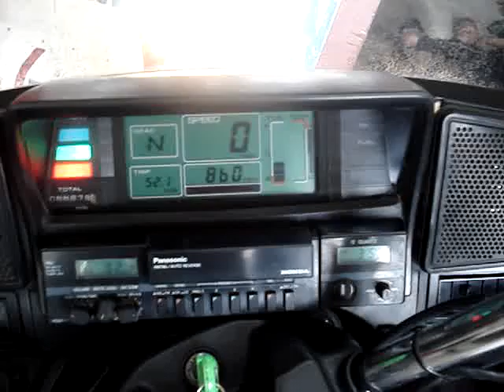ML 49433554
Video Migrado